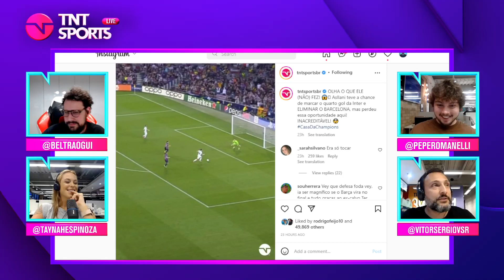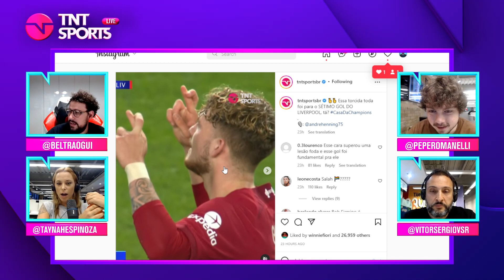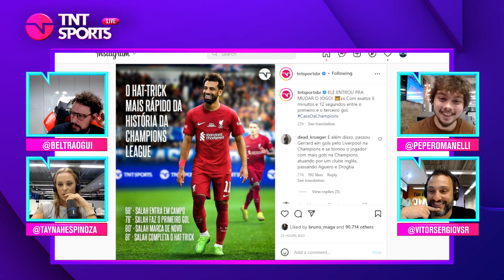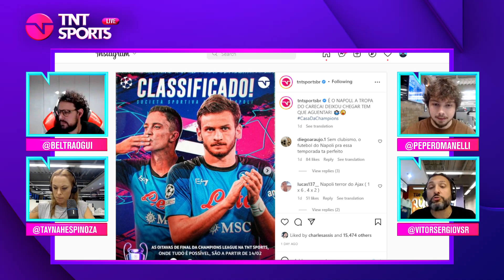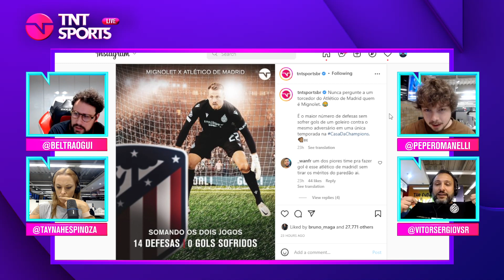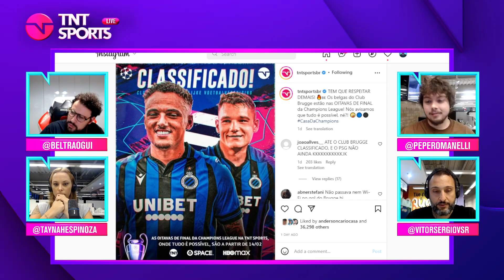O SALAH VOLTOU?! COMENTAMOS A GOLEADA DO LIVERPOOL PRA CIMA DO RANGERS! | CORTES TNT SPORTS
Simplesmente o momento mais fofo da Champions do entretenimento!